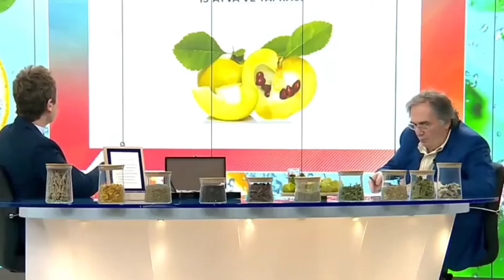KARACİĞER YAĞLANMASINA NE İYİ GELİR - VİŞNE SUYUNUN FAYDALARI - İBRAHİM SARAÇOĞLU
merhaba değerli arkadaşlar nasılsınız inşaallah iyisinizdir arkadaşlar bu videomuzda sizlere profesör doktor İbrahim Saraçoğlu'nun karaciğer yağlanmasına ne iyi gelir, karaciğer yağlanması neden olur,  karaciğer yağlanmasına iyi gelen şeyler nelerdir bunlar hakkında videosunu sizlere sunuyoruz ayrıca bu videomuzda profesör doktor İbrahim Saraçoğlu vişne suyunun faydaları nelerdir, vişne suyunun siroza etkisi nelerdir, vişne suyu siroza iyi gelir mi bunlarada değiniyor videoyu izleyip beğenmeyi paylaşmayı ve abone olmayı unutmayın

BİZİ İNSTAGRAM'DAN TAKİP ETMEK İÇİN;

ilmi_saglik ;

sifaehli ;

karaciğer yağlanması, karaciğer yağlanması belirtisi, karaciğer yağlanmasi ibrahim saraçoğlu, karaciğer yağlanması nasıl geçer, karaciğer yağlanmasının belirtileri, karaciğer yemeği nasıl yapılır, karaciğer yağlanmasına ne iyi gelir ibrahim saraçoğlu, karaciğer yağlanması tedavisi

Vişne suyunun cinselliğe faydaları
Siroz hastalığı nedir
Siroz belirtileri